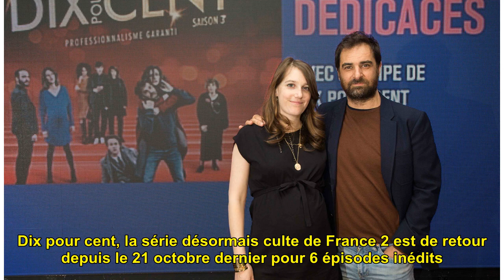PHOTO - "Dix pour cent" : ces stars au casting de la saison 4 !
PHOTO - "Dix pour cent" : ces ...